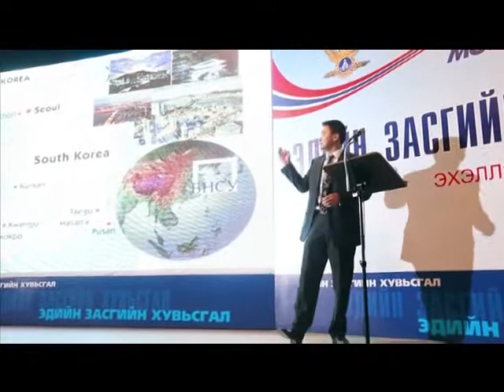Saikhanbileg. Ediin zasgiin solongorolt. Part 3.mp4